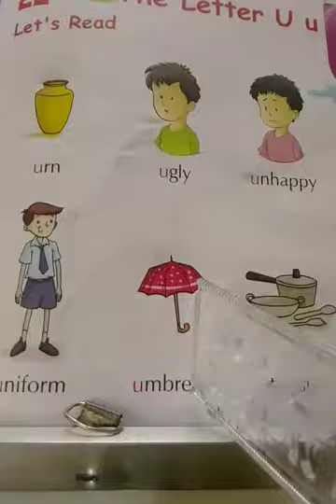LKG:- English( the letter"U" part 2)